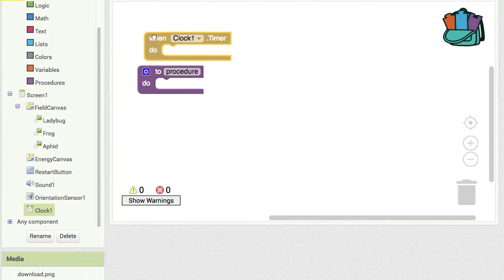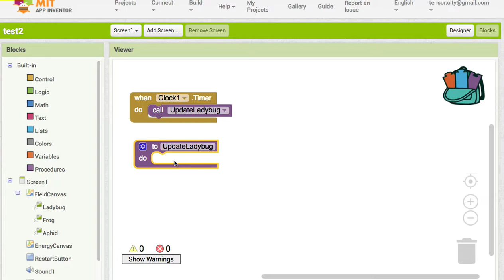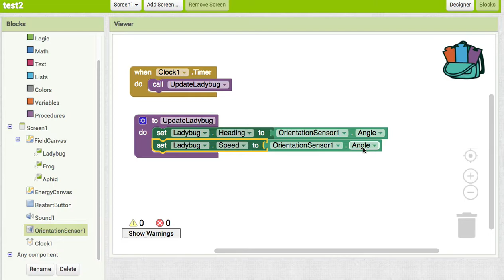AI 019 UpdateLadybug